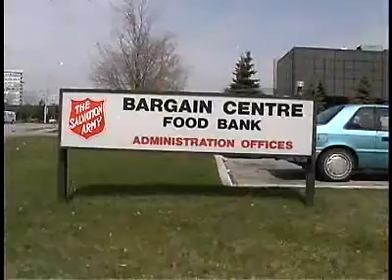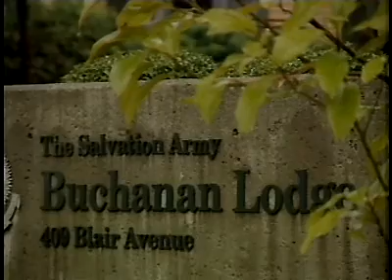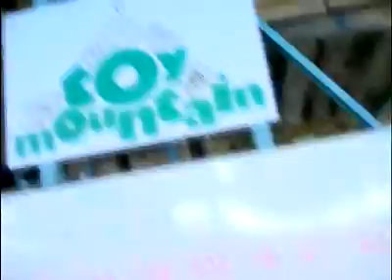Salvation Army Social Services Canada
Today in Canada The Salvation army has 1,250 active officers (clergy), almost 23,000 soldiers (church members) and over 60,000 adherents, that is, people who claim the Army as their church home, but who are not formal members. There are over 350 corps (churches) and over 150 social service institutions of various kinds. As well as the many thousands of volunteers, almost 11,000 people are employed by The Salvation Army in the Canada and Bermuda Territory. Canadian officers and lay staff also serve overseas in 26 countries from Russia to South Africa.